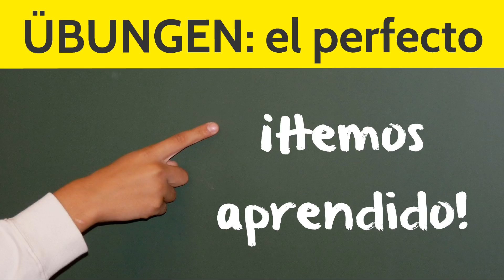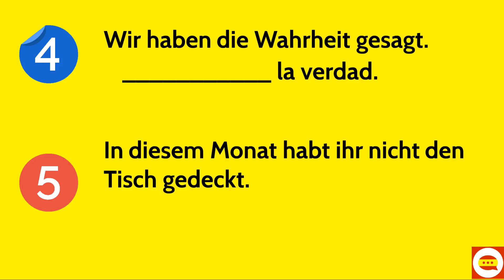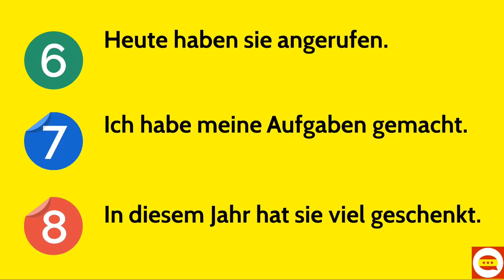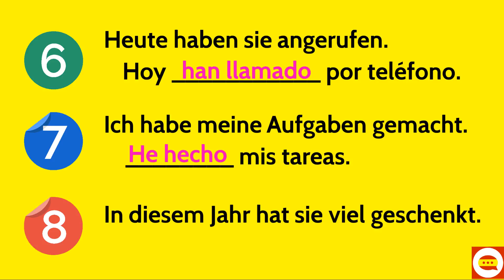El pretérito perfecto - Übungen & Beispiele zur Bildung und Anwendung - Spanische Zeiten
El pretérito perfecto - Übungen & Beispiele zur Bildung und Anwendung - Spanische Zeiten. In diesem Video schauen wir uns die Bildung und die Anwendung des pretérito perfecto an. Anhand von acht Übungssätzen überlegst du dir erst selbst die mögliche Lösung, pausiere dabei am besten das Video, danach besprechen wir die Sätze! Du wiederholst noch einmal ein paar Signalwörter, die Bildung des Hilfsverbs haber und die regelmäßigen und unregelmäßigen Partizipien.

➡ PRODUKTION DIESES VIDEOS:
Script: Sandra
Visuelle Konzeption: Sandra
Ton & Schnitt: Oliver

➡ COOLE BUCHTIPPS ZUR SPANISCHEN GRAMMATIK:
* Pons Grammatik
* Große Lerngrammatik
* Grammatik auf einen Blick
* Grammatik-Übungen mit Lösungen
* Verben & Zeiten trainieren